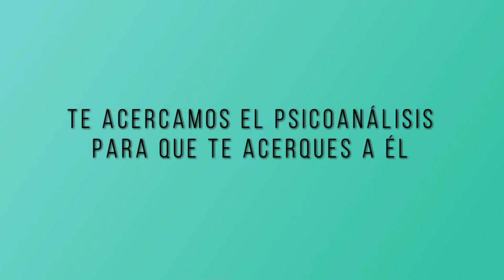282 RELACIONES AMOROSAS EN EL TRABAJO LA SEXUALIDAD FEMENINA RADIO